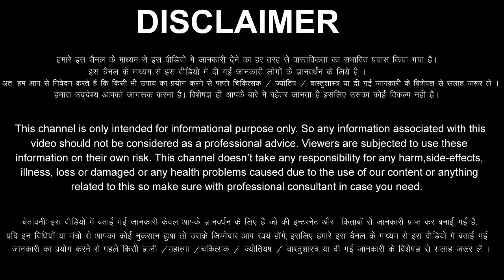Mesh Rashi 25 October 2023 Aaj Ka Mesh Rashifal Mesh Rashifal 25 October 2023 Aries Horoscope